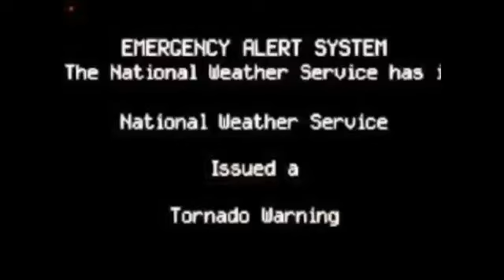Oh no we had a tornado warning in berverd county